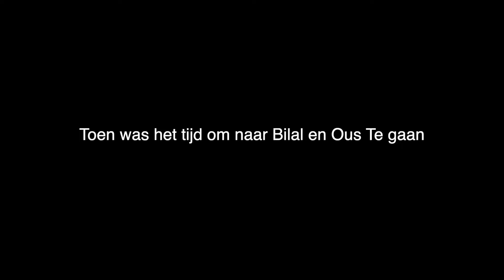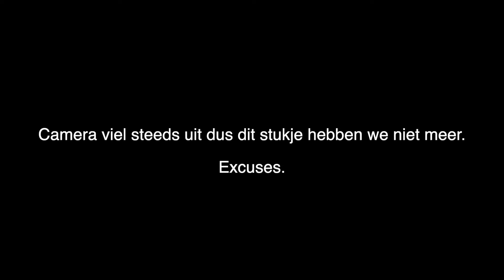Bilal Wahib & Oussama Ahammoud - Vasten met Gasten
De bekende Zaanse YouTuber Ismail Ilgun komt in mei met een nieuwe serie tijdens de Ramadan. Ilgun werd bekend door de YouTube-vlogserie ‘Hoodvlogs’, de ‘excuusvlog’ en de succesvolle serie in samenwerking met het AD, ‘Achter Buurten’. De serie ‘Achter Buurten’, bestaande uit 6 afleveringen van elk 20 minuten, trok veel bekijks op Ad.nl en YouTube met meer dan 2 miljoen views in 6 maanden. Een groot succes. Als klap op de vuurpijl won de serie ‘Achter Buurten’ een Hashtag Award 2017 voor ‘Beste Online Video of Format’. Volgens de jury was ‘Achter Buurten’ “het perfecte voorbeeld van het omarmen van problemen”. In juni zal Ismail te zien zijn in het RTL-programma ‘In Therapie’, maar vlak daarvoor zal Ismail op YouTube zijn nieuwe serie ‘Vasten met Gasten’ afronden.

‘Vasten met Gasten’ is de tweede webserie van de jonge YouTuber uit Zaandam. In deze serie volgt Ilgun vrienden en kennissen en betrekt hun bij zijn Ramadan. Elke dag van de Ramadan zal Ismail een bekende volgen in zijn of haar dagelijkse schema en laat Ismail hun vasten terwijl hij dit ook doet. Hiermee wilt Ismail een brug slaan tussen zijn leven tijdens de Ramadan en het leven van anderen. Tijdens de serie zal Ismail in gesprek gaan met mensen van verschillende religies, inclusief mede-moslims. De conversaties zullen gaan over Ismail’s eigen beleving van de Ramadan, maar ook die van andere moslims én hoe gasten met andere geloofsovertuiging de Ramadan beleven samen mét Ismail. Onder andere ; Joram van klaveren, bizzey, selcuk Öztürk & Vele andere